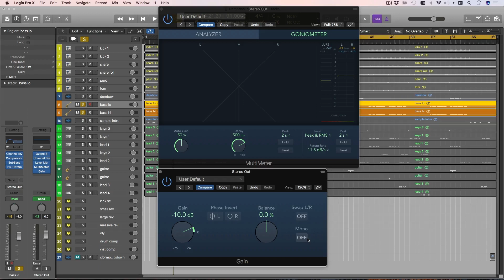Mezcla y Masterización Avanzada - Mezclar en Mono en 9 Minutos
Aquí otro truco de Mezcla y Masterización Avanzada - Mezclar en Mono. En 9 minutos, te muestro para que sirve mezclar en mono y porque es importante y lo considero una tecnica un poco mas "avanzada". Espero te sea de ayuda.

●💻 Videos en Español relacionados a este tutorial de Logic Pro X sobre Mezcla y Masterización Avanzada - Mezclar en Mono en 9 Minutos
●💻 Otros videos como este tutorial Mezcla y Masterización Avanzada - Mezclar en Mono en 9 Minutos en Logic Pro X

Todo material es propiedad de Clormo a menos que se especifíque.